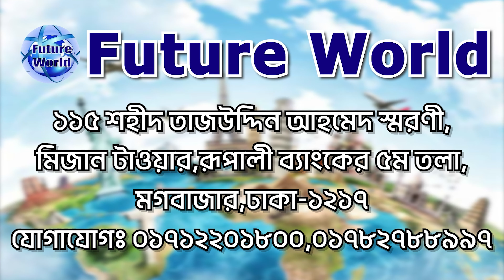🇭🇺 Hungary 💯% Visaকন্সট্রাকশন, হোটেল রেস্টুরেন্ট, এগ্ৰিকালচার সহ বিভিন্ন কাজের সুযোগ। ঢাকা থেকে ভিসা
🇭🇺 Hungary 💯% Visa. কন্সট্রাকশন, হোটেল রেস্টুরেন্ট, এগ্ৰিকালচার সহ বিভিন্ন কাজের সুযোগ। ঢাকা থেকে ভিসা @Future World

🇭🇺 হাঙ্গেরি : ১৪শ শতকে বিদেশী শাসকেরা হাঙ্গেরি জয় করে। ১৪শ ও ১৫শ শতক ধরে বিভিন্ন ইউরোপীয় রাজবংশ হাঙ্গেরি শাসন করে। এরপর ১৬শ ও ১৭শ শতকে দেশটির অধিকাংশ ছিল উসমানীয় সাম্রাজ্যের দখলে। এসময় দেশটির পশ্চিমের কিয়দংশ অস্ট্রিয়ার হাব্‌সবুর্গ রাজবংশ নিয়ন্ত্রণ করত। ১৭শ শতকের শেষভাগে এসে হাব্‌সবুর্গেরা প্রায় সমস্ত হাঙ্গেরি দখলে নিতে সক্ষম হয়। হাঙ্গেরীয়রা ১৮৪৮ সালে হাব্‌সবুর্গদের বিরুদ্ধে বিদ্রোহ ঘোষণা করে, কিন্তু তা দমন করা হয়। ১৮৬৭ সালে দুই পক্ষ সন্ধিচুক্তির মাধ্যমে একটি দ্বৈত সাম্রাজ্য গঠন করে, যার নাম দেয়া হয় অস্ট্রো-হাঙ্গেরীয় সাম্রাজ্য। প্রথম বিশ্বযুদ্ধের (১৯১৪-১৯১৮) পর অস্ট্রো-হাঙ্গেরীয় সাম্রাজ্য বিলীন হয়ে যায় এবং হাঙ্গেরি পূর্ণ স্বাধীনতা লাভ করে। দ্বিতীয় বিশ্বযুদ্ধের পর হাঙ্গেরিতে সাম্যবাদী সরকার ক্ষমতা দখল করে এবং দেশটি সোভিয়েত-অনুগত দেশগুলির কাতারে যোগ দেয়। ১৯৯০ সালের নির্বাচনের পর একটি অ-সাম্যবাদী সরকার ক্ষমতায় আসে।
🇭🇺 হাঙ্গেরি রাজধানী : বুদাপেস্ট
🇭🇺 হাঙ্গেরি সরকারি ভাষা : হাঙ্গেরীয় ভাষা
🇭🇺 হাঙ্গেরি মুদ্রা : Forint (HUF)/ইউরো
🇭🇺 হাঙ্গেরী কলিং কোড : ৩৬
🇭🇺 হাঙ্গেরি ওয়ার্ক পারমিট ভিসা :
🇭🇺  কাজের ক্ষেত্র : হোটেল, রেস্টুরেন্ট, এগ্ৰিকালচার, ফেক্টরী, মার্কেট, শপিং মল, কন্সট্রাকশন ইত্যাদি।
🇭🇺 হাঙ্গেরী জেনারেল ওয়ার্কার দক্ষ ও অদক্ষ হেলপার।

🇭🇺 হাঙ্গেরী ভিসার ডকুমেন্টস :
📚 পাসপোর্ট
📚 ছবি
📚 জাতীয় পরিচয়পত্র

🇭🇺 হাঙ্গেরী Visa : খরচ বিবরন  :
🌎 প‍্যাকেজ : ০১ #
মোট খরচ : ১২ লক্ষ ৫০ হাজার টাকা।
এডভান্স : ১ লক্ষ টাকা।

🏠 কর্পোরেট অফিস :
🌍 Future World
115, Sohid Taj Uddin Ahamed Shorony, Moghbazar, Dhaka-1217, Bangladesh.

(WhatsApp Only)

ধন‍্যবাদান্তে.
সিইও
মোহাম্মদ ইমাম মেহেদী
@Future World